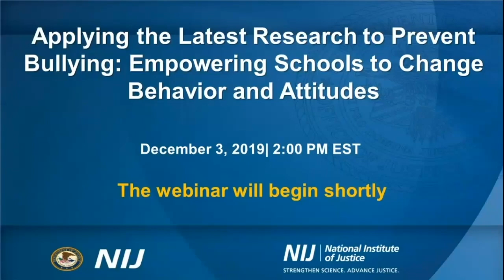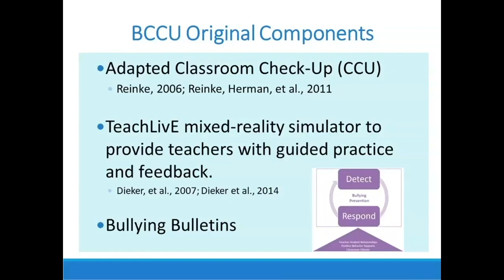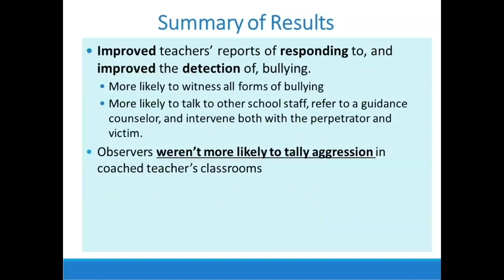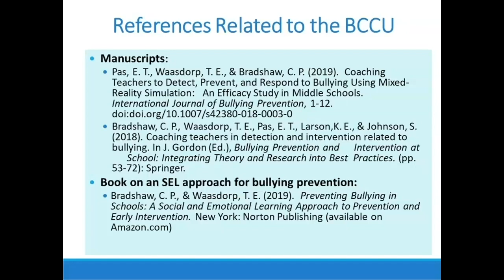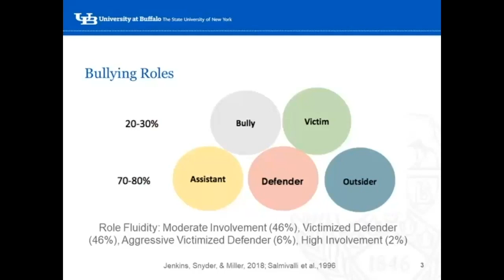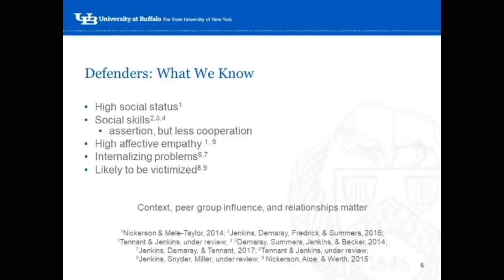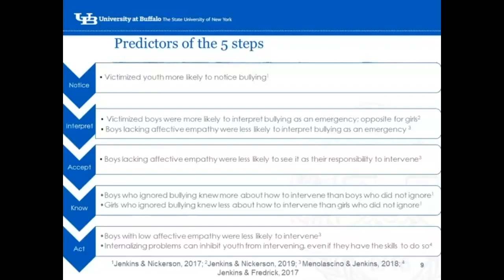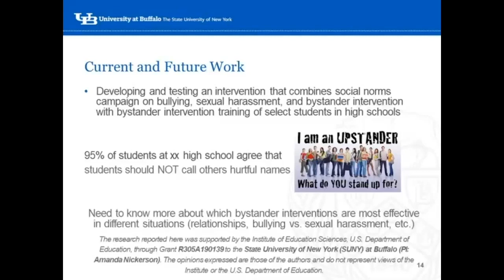Applying the Latest Research to Prevent Bullying: Empowering Schools to Change Behavior & Attitudes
Bullying prevention is an important aspect of school safety. This information will include helping teachers respond to bullying in the classroom and giving students who see bullying tools to take action to address it.